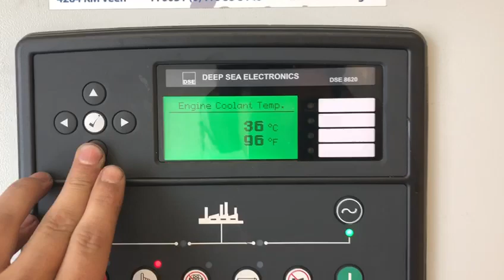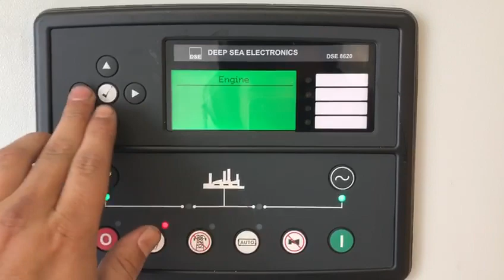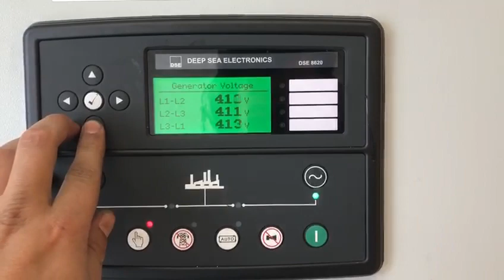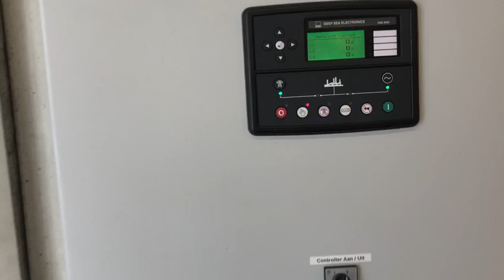SDMO Leroy Somer 1600 kVA Supersilent generatorset in 30 ft container nieuwe foto's 1